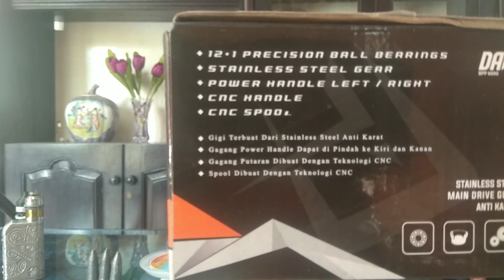Unboxing Surf Fishing Set//Pancing Pasiran Set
Salam,

Berikut review Paket Hemat tackle Pancing Pasiran

Buat teman2 yg sudah support, Saya ucapkan Terima Kasih

MVP